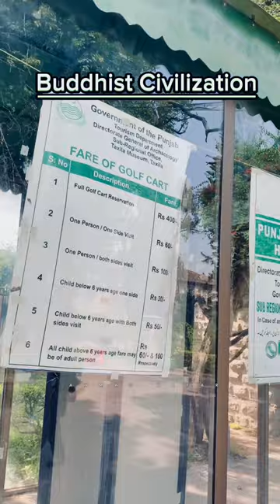Exploring Taxila Museum: Unveiling Ancient Treasures and History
Welcome to a captivating journey through time at the Taxila Museum! Join us as we step into the past and explore the rich heritage and ancient treasures that this museum holds. 🏛️🌟

🔍 Discovering Antiquity: Embark on an unforgettable adventure as we roam the halls of Taxila Museum, where history comes to life through an array of artifacts, sculptures, and relics from civilizations long gone. From intricate carvings to fascinating archaeological finds, every corner of this museum has a story to tell.

🕰️ Walking Through History: Take a leisurely stroll through the corridors of time as we delve into the secrets of Taxila's past. Our journey leads us through eras that shaped the region's culture and civilization, showcasing the brilliance of art, craftsmanship, and human ingenuity across millennia.

🌍 A Glimpse of Civilization: As we gaze upon ancient pottery, ornate jewelry, and meticulously crafted tools, we are reminded of the vibrant societies that thrived in these lands. This immersive experience allows us to connect with our roots and appreciate the historical significance of each artifact.

🧭 Guided by Curators: Our expert guides provide insights that bring history alive, sharing tales of the people behind the artifacts and the historical events that shaped their lives. Their passion for preserving and sharing this heritage adds an extra layer of depth to our exploration.

🎥 Immerse Yourself: Join us on this visual journey as we capture the essence of Taxila Museum, its intricate details, and the emotions it evokes. From the awe-inspiring sculptures to the carefully curated exhibitions, our video aims to transport you to the heart of this cultural haven.

Whether you're a history enthusiast, an art lover, or simply curious about the past, this video promises to take you on an educational and inspiring adventure. Don't miss out on this chance to virtually experience the wonders of Taxila Museum — like stepping into a time machine and witnessing history unfold before your eyes.